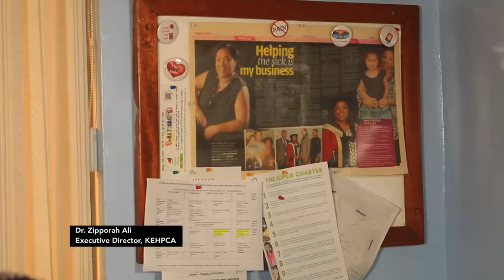KEHPCA - Behind The Hidden Smile Trailer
Do you know how many patients in Kenya live with and die from advanced cancer and other incurable conditions? Many! KEHPCA, the umbrella body for hospices and palliative care in the country, works on efforts to relieve their pain and suffering by advocating for palliative care; which is care that focuses on improving the quality of life for those with life-limiting illnesses. But we do so much more than that. We work to provide an enabling environment that promotes access to palliative care services. We support integration of palliative care services in Kenya and advocate for sustainable models of palliative care services. Hence, we help to improve the quality of life for thousands of patients and their families.…… Your support ensures patients live with dignity to the end.